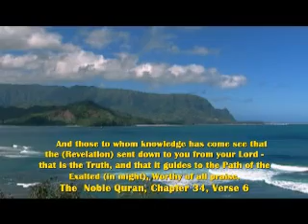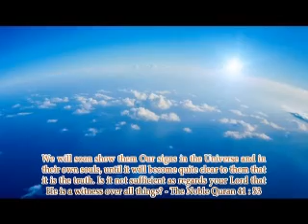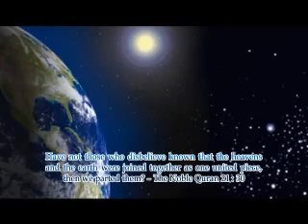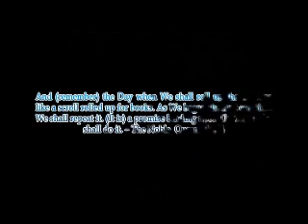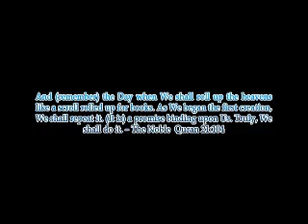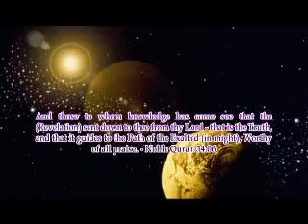embryo stages in quran part 2/2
the quran described many scientific facts in detail, this film is one of them,which was described step by step in quran 1400 hundred years ago